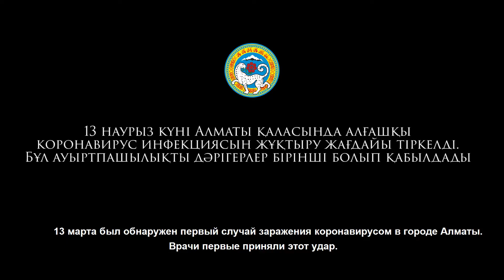Социальная реклама. Борьба с Covid-19. ‘Врачи на передовой’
Социальный ролик о работе врачей во время эпидемии в Алматы.

Продакшн: Golden man media
Продюсер: Максим Акбаров
Режиссёр: Дархан Тулегенов
Оператор: Шерхан Тансыкбаев
Звукорежиссер: Руслан Сакиев
Исполнительный продюсер: Марат Ахметжанов
Администрация: Сабина Сулейменова
Кастинг: Гарифоллина Гульжайна